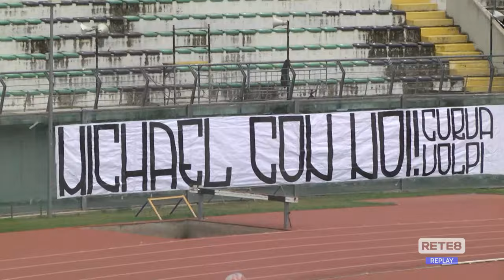Chieti FC 1922 - Città di Teramo 1913 1-1